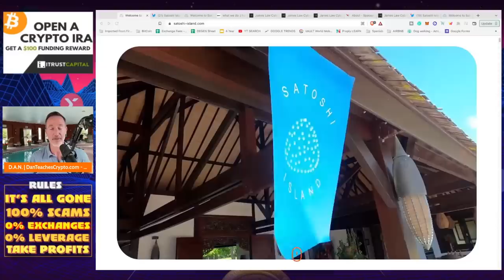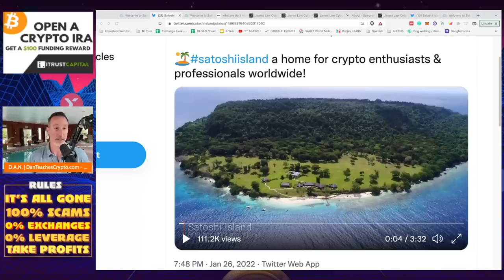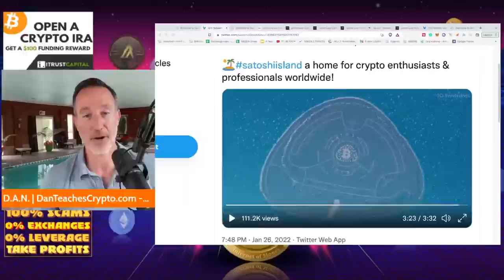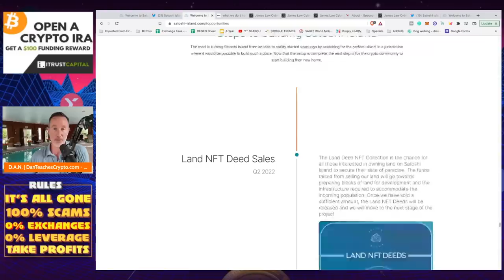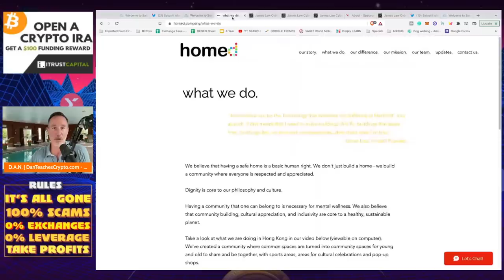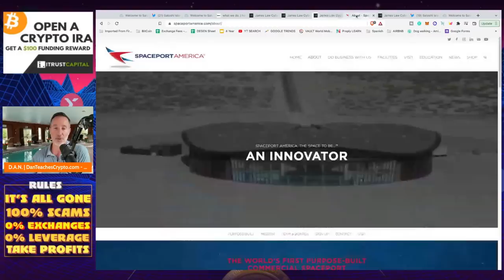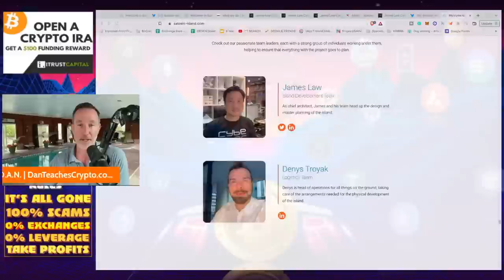CRYTPO DREAMS BECOME BLOCKCHAIN REALITY. SATOSHI ISLAND IS HERE.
They bought an island and based everything around blockchain & crypto. Unbelievable but it's true.

0:00 - Market Recap | Topics Overview
2:04 -

●▬▬▬▬▬▬CRYPTO ESSENTIALS▬▬▬▬▬▬▬●

●▬▬▬▬▬▬▬▬FOLLOW D.A.N.▬▬▬▬▬▬▬▬▬▬●

●▬▬▬▬▬▬▬▬STRATEGIES▬▬▬▬▬▬▬▬▬●